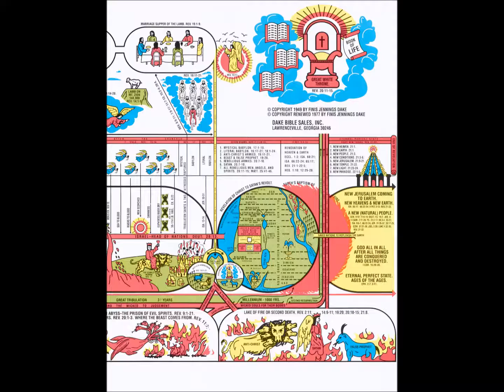202) Vision of the seventy weeks in Daniel and Tribulation - Finis J. Dake (GPFM Lesson 40)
202) Vision of the seventy weeks in Daniel and Tribulation - Finis J. Dake (GPFM Lesson 40)